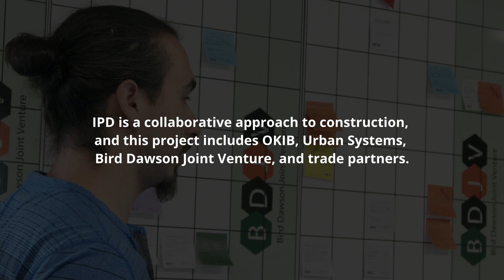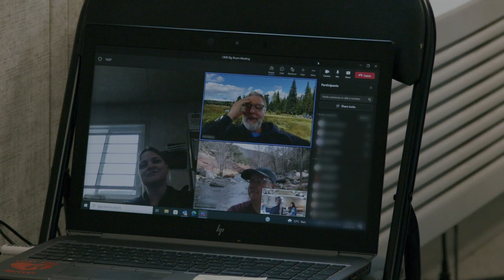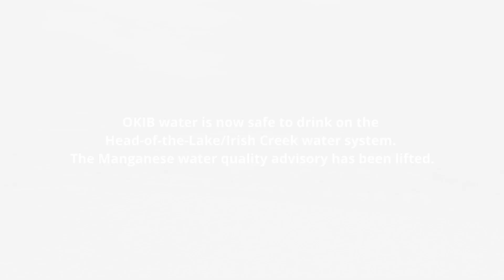OKIB's Water Project success story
Watch the story unfold as the collaborative 'Integrated Project Delivery' approach OKIB has taken along with Urban Systems, Bird Dawson Joint Venture and Trade partners help solve water quality issues at OKIB for Irish Creek and Head of the Lake communities.